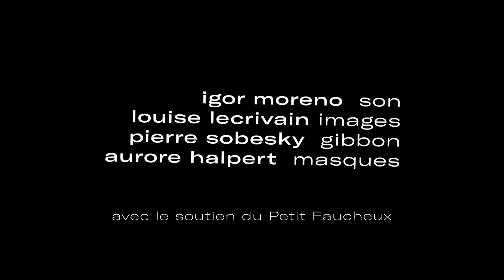GIBBON AH // solo de guitares, objets et cassettes sur orchestre de radios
GIBBON est un solo de guitares accompagnées d’un poste radio-cassette.
Une sorte de duo donc.
Principalement, ça fouine dans les cordes avec de l’objet de bois ou de métal, glané ça et là. Une horde d’effets vient dialoguer avec le geste brut, y créant des espaces plus intenses, dans lesquels s’agitent des bandes enregistrées et des bazars amplifiés.
La voix, souvent auto_tunée, et le texte poétique sont bricolés au-dessus, avec, dedans.

Au-delà de la forme autonome de ce solo, nous construisons une extension sous la forme d'un orchestre de radio, diffusion polymorphe destinée à habiter différents environnement notamment l'espace public : GIBBON AH pour acousmonium hertzien.
bisou

Tatiana Paris : guitounes, composition, bricoles etc...
Igor Moreno : son
Louise Lecrivain : images
Aurore Halpert : masques
Pierre Sobesky : gibbon
Merci à Marie et José Delaval à la Barre à Mettray

Carton : production
Avec le soutien du Petit Faucheux, du CNM et de la Spedidam.